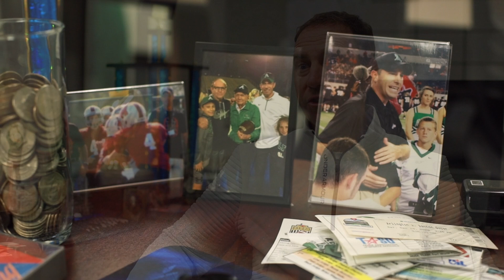Craig & Julie Morris | El Roi Family Breakfast | Of Value Stories | Central Bible Church